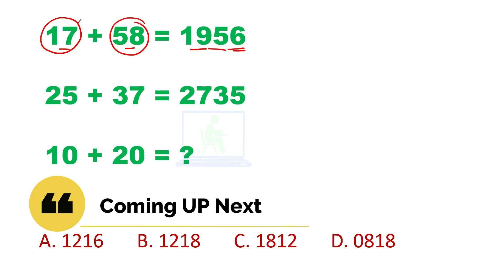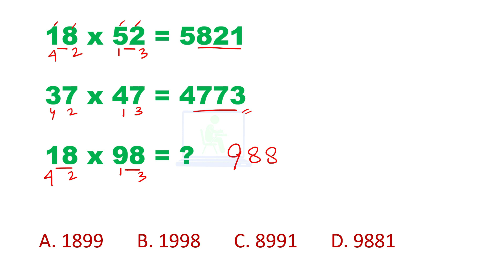Reasoning Class 01 - Analogy - MTS 2023 FOOD SI 2023 - রিসিনিং খুব তাড়াতাড়ি কিভাবে করবে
ভিডিওটিতে Analogy নিয়ে আলোচনা করা হয়েছে।  কিছু গুরুত্বপূর্ণ type রিসনিং প্রশ্ন এই ভিডিওটিতে তোমরা পাবে। আগত MTS 2023 ও food si 2023 এর জন্য এই ভিডিও গুলি অত্যন্ত গুরুত্বপূর্ণ।

Note : ভিডিওটি পুরো দেখতে হবে।

এই ভিডিওটি কাদের জন্য দরকারি ?
SSC PSC RAILWAY Police aspirant দের জন্য

How to do Missing Number Reasoning
How to do Number Analogy Questions easily
Analogy Reasoning Questions Solving Tricks
FOOD SI 2023 Reasoning Full Course
MTS 2023 Reasoning Full Course
Food SI Free full course youtube
MTS 2023 Free full course youtube
ইউটুবে ফ্রীতে রিসনিংএ ফুল কোর্স

1. West Bengal Previous Year Mathematics and Reasoning Videos of the following Exams

2. SSC Central Previous Year and Topic Wise Videos of Following Exams

3. Railway Board Previous Yeat and Topic videos of Following Exams

Last Words.